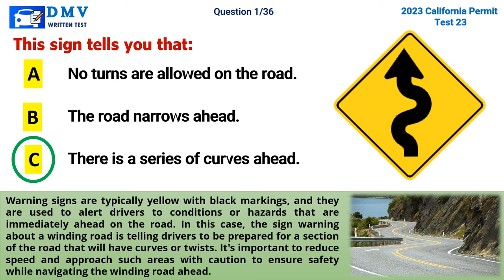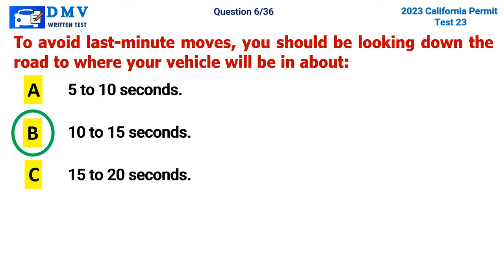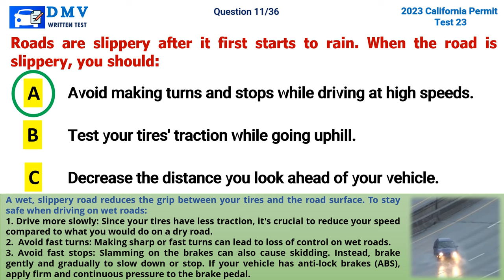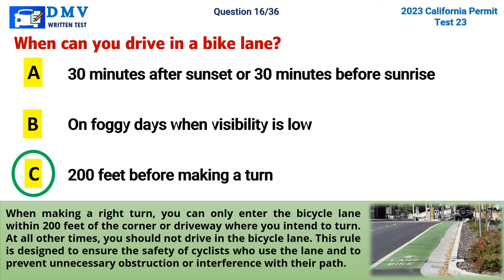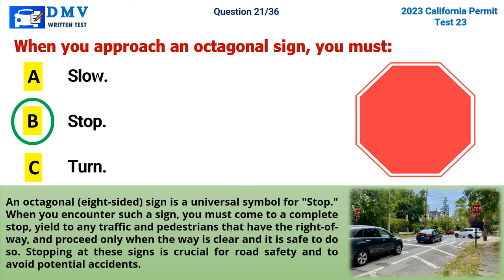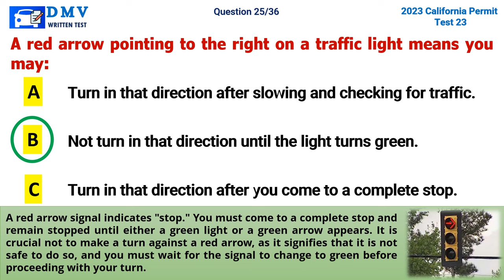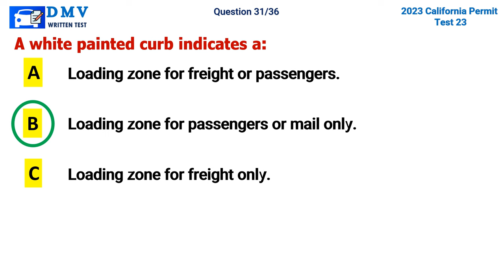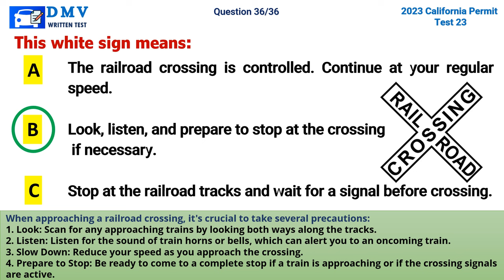California DMV Written Test with Explanations#23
Hey, future California drivers! Get ready to ace your DMV Written Test and score your permit!
In this short video, we'll cover essential topics, from road signs and rules to safe driving practices, with clear explanations for each question!